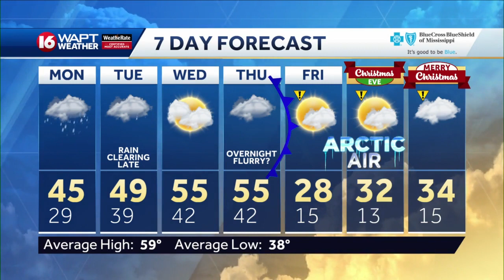Sunday Evening Weather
16 WAPT Meteorologist Adam McWilliams has the latest most accurate weather forecast for Jackson and Central Mississippi